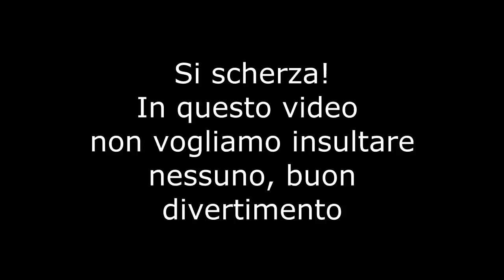CM D1VENTRE FORTISSIMIXDXD!!1! BAMBINELLO TUM0RELLO VS DESTINY 2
SOCIAL